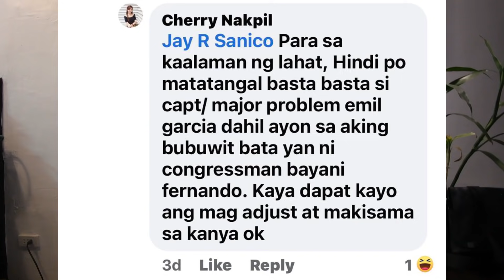VIRAL HEPE NA NANGJOMBAG NG BEKI DAHIL LUMABAG SA CURFEW. SEE YOU IN RAFFY TULFO ACTION